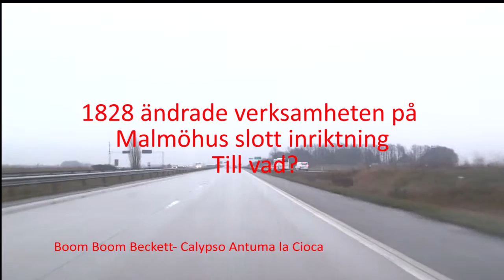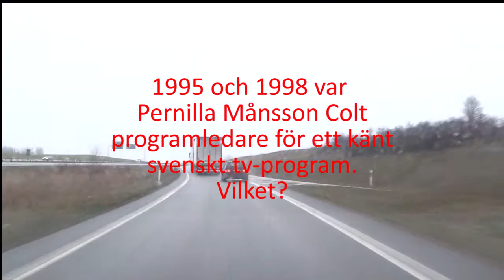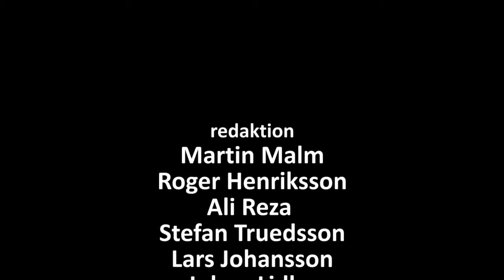Vet du 1